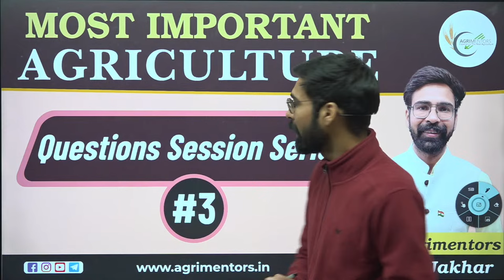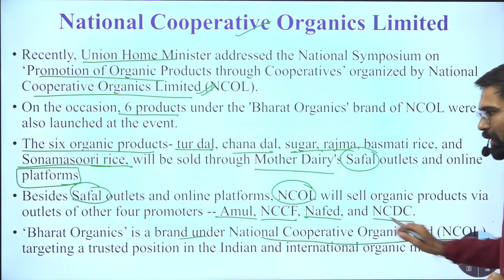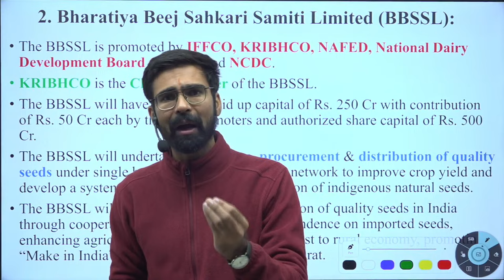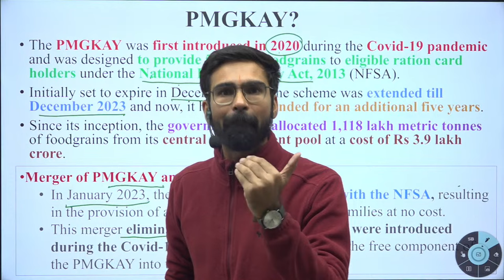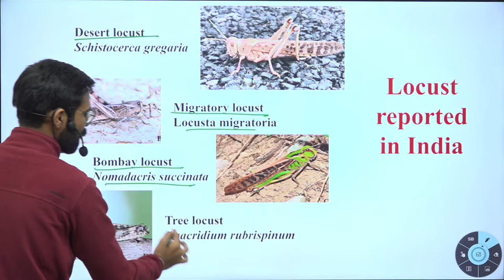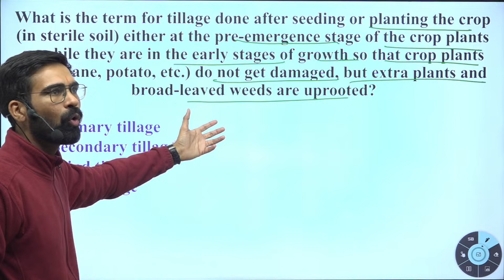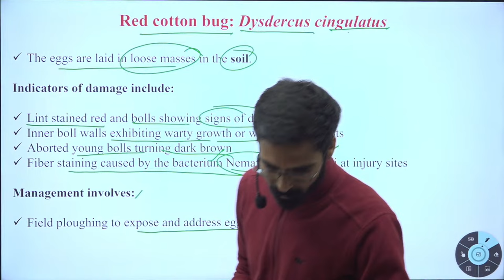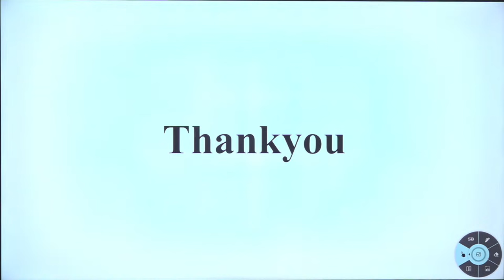#3 Agriculture Most Important Questions Session Series | AFO | NABARD | CUET-PG | MSc Agriculture